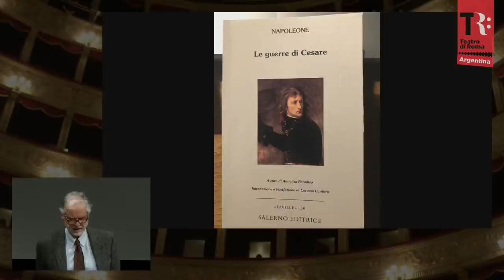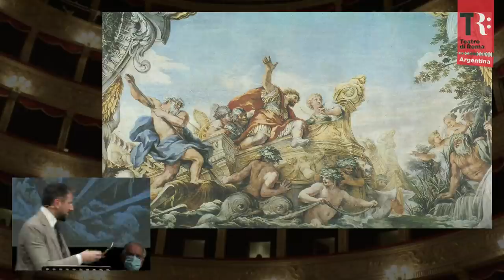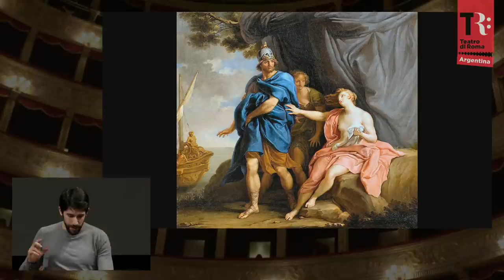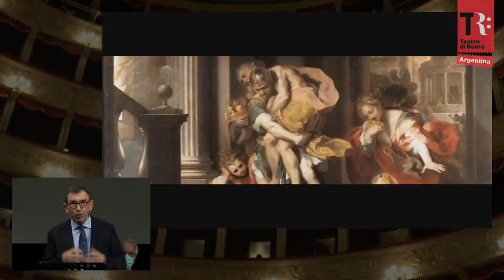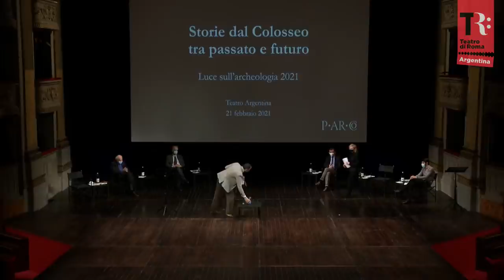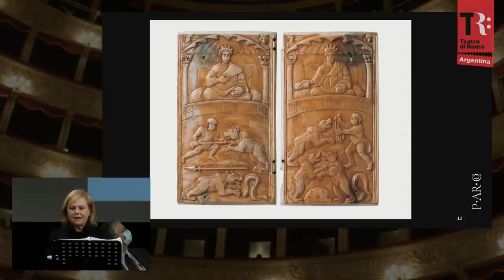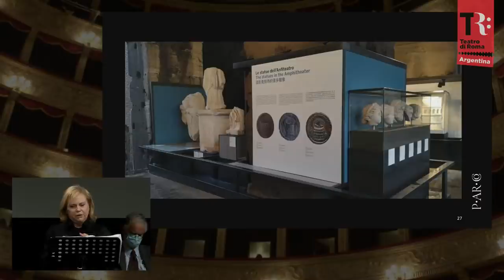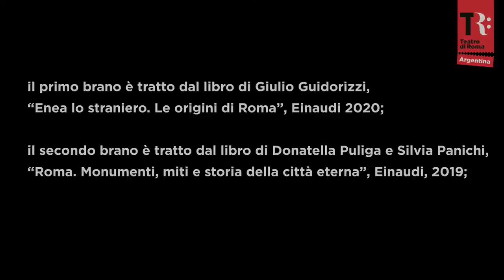Sconti e incontri di civiltà / Luce sull'archeologia 2021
Luce sull’archeologia 2021 - VII edizione
Incontri di storia e arte al Teatro Argentina

SCONTRI E INCONTRI DI CIVILTA'
con Mario Lentano e Alfonsina Russo